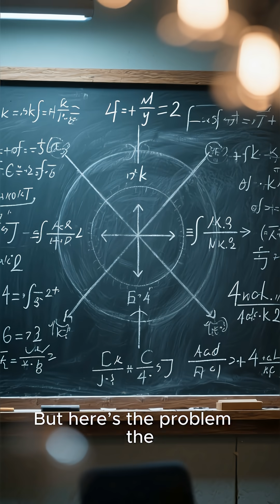“The Time-Reversed Twin Universe — A Universe Running Backward From Ours”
What if time didn’t start moving forward… but split in two directions?

Some physicists propose that our universe may have a time-reversed twin — a mirror universe born at the Big Bang where time flows backward instead of forward. To its inhabitants, everything would feel normal, while our universe would appear to be running in reverse.

This mind-bending idea could explain one of physics’ biggest mysteries: the arrow of time — and may even offer clues about the true nature of dark matter.

In this video, we explore how a backward-time universe could exist, what it would look like, and why it might already be overlapping with our own reality.